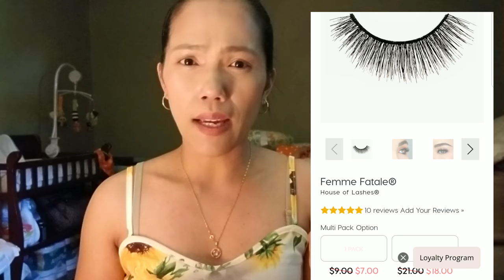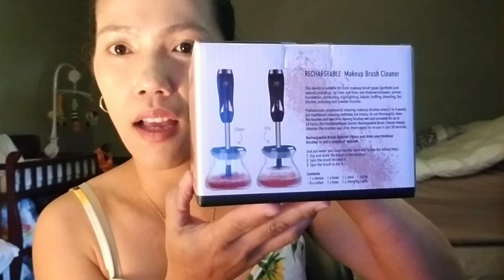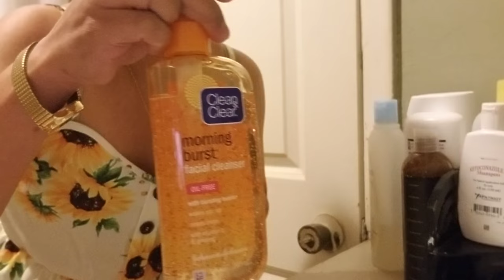AMAZON - UNBOXING + NEW MAKE-UP BRUSHES CLEANER👌👌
____stay positive_____